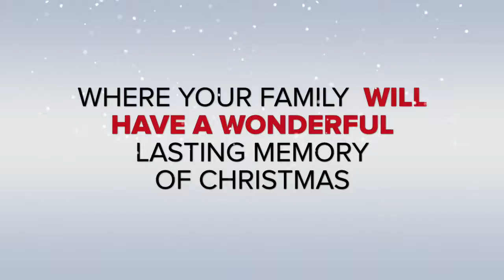Believe with Santa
This video is about Believe with Santa